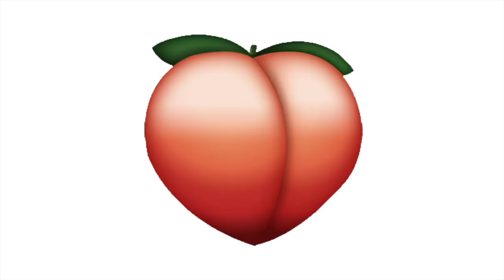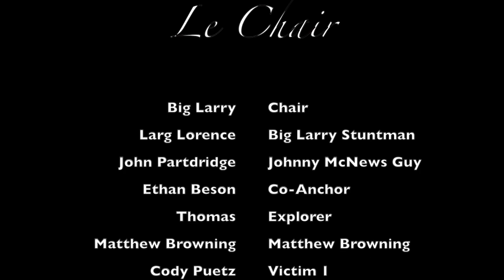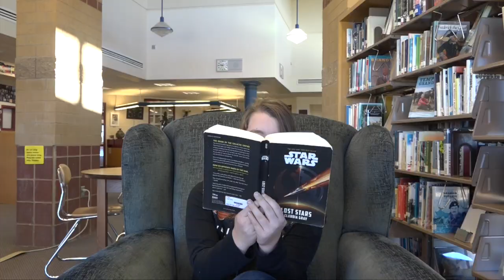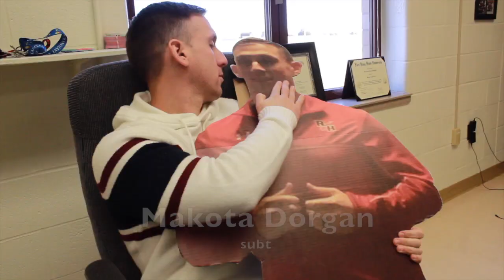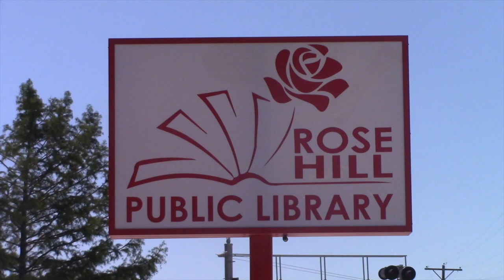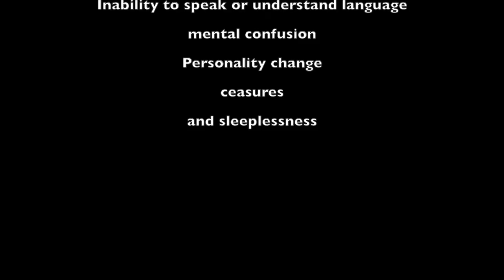Fake News S3:E2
This time on Fake News, a penguin attacks a squid?